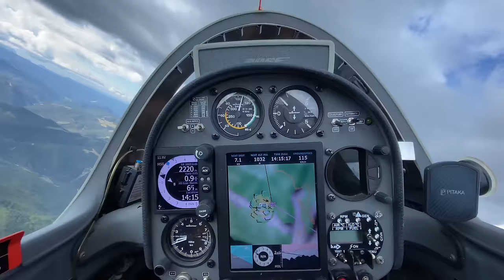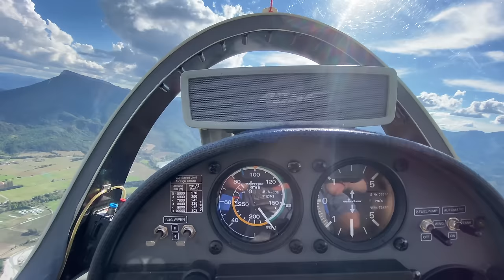Девушки за ручкой. Покориться ли планер красавицам из Израиля?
Мир сошел с ума, подумал я, узнав что эти хрупкие девушки способны выживать в пустыне и держать в руках оружие. В том что они освоят планер, я не сомневался. Все получилось прекрасно. Однако, три года назад, когда мы снимали это видео, я и представить не мог, какая беда подкрадется к их домам.
Девчонки, улыбнитесь. Все будет хорошо и мы еще полетаем вместе. А сейчас - смотрите ролик, пусть он вернет вас ко времени, когда две проклятые войны еще не начались.
Игорь Волков.